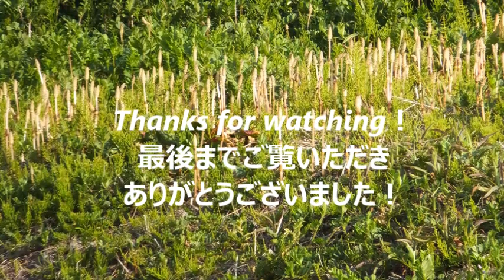春の日本海 土筆（つくし）の山 170326 ~サーフモンキーTV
大量につくしが生えている、いわゆるつくしだらけの山を久しぶりに見ることができました。幼いころに故郷の野山につくしが山ののように生えていて、それを抜いて帰ると、母が料理をしてくれて食べていたのを思い出しました。